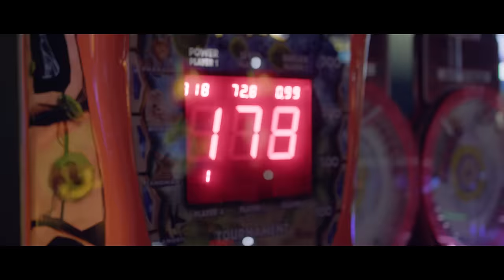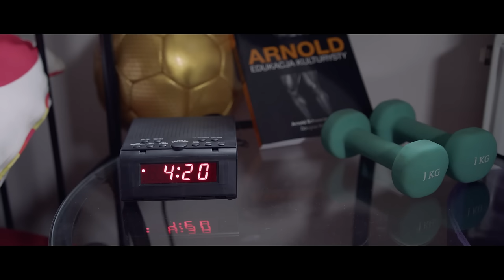Gdy NAUCZYCIEL WFu się ZAKOCHA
Jest tylko jedna rzecz, która jest stanie zmiękczyć twarde jak skała serce...